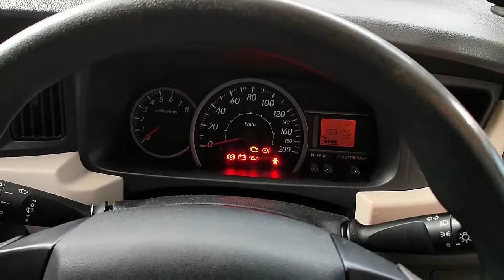CARA MERAWAT AKI BASAH AGAR AWET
Hallo Semuanya, pada video ini saya akan share cara merawat aki basah yang sudah di vonis BAD & REPLACE, sampai bertahan selama tahunan.
Bagaimana caranya ? Simak videonya jangan di skip